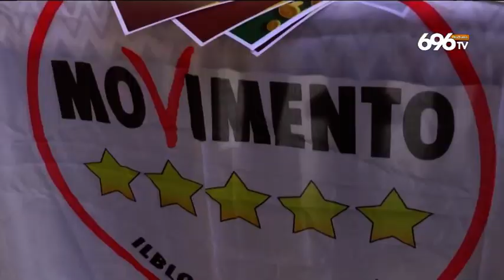Nasce "mille colori" manifesto per Manfredi